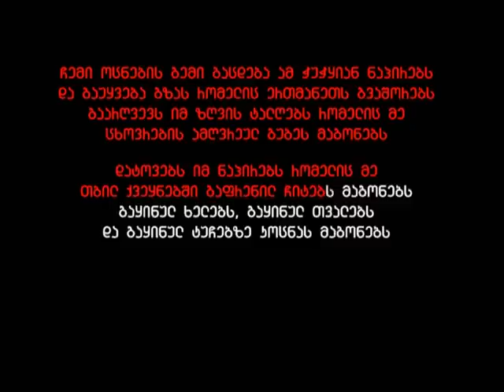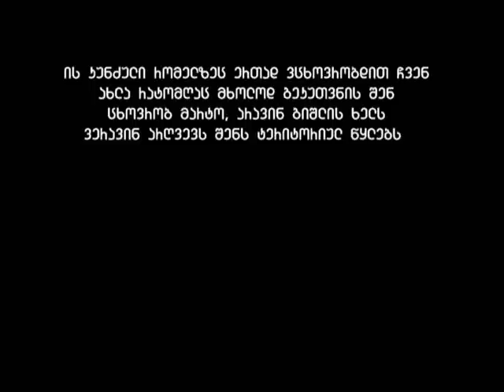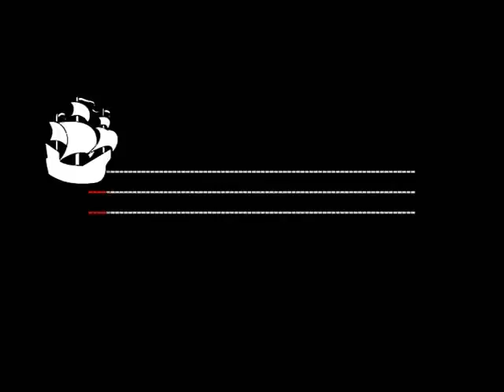Vitamin - Muza (Karaoke)